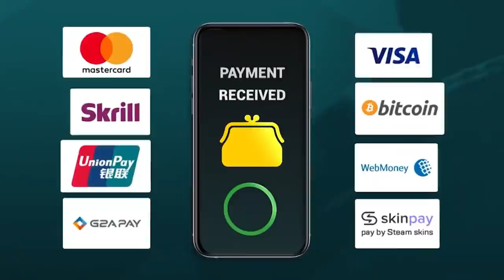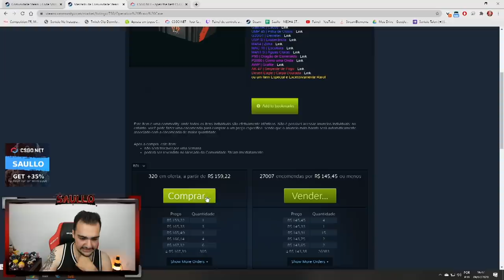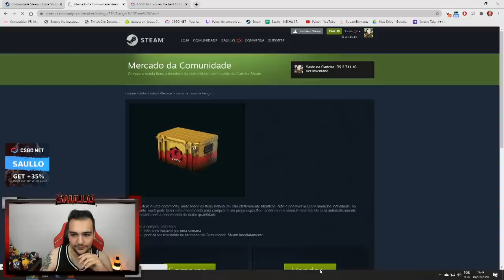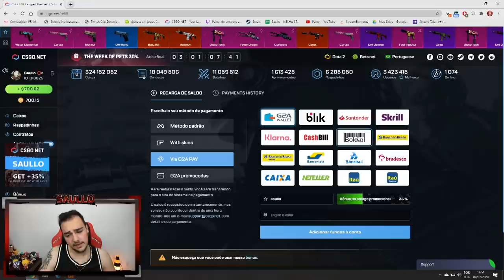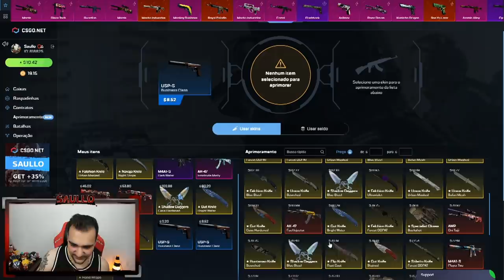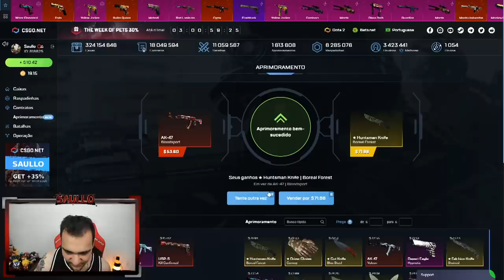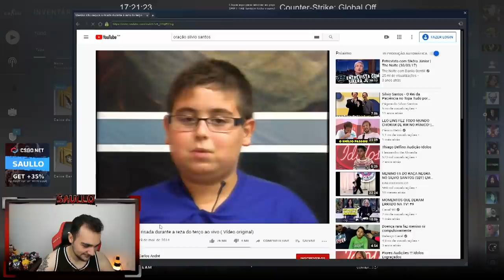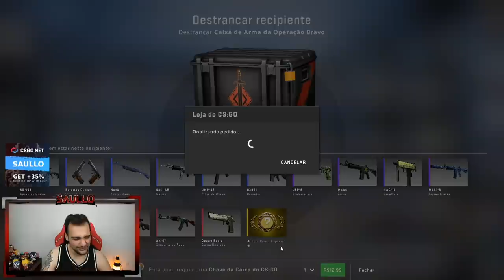Vendi essa FACA de R$4.300,00 e abri tudo em CAIXAS na VALVE! 😱😱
Abri caixas com meu saldo dentro do CSGO